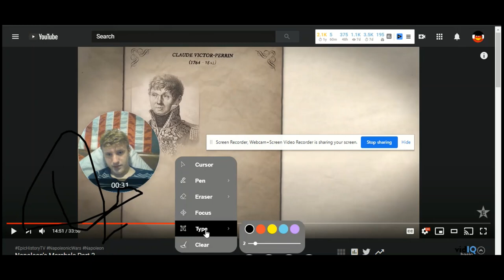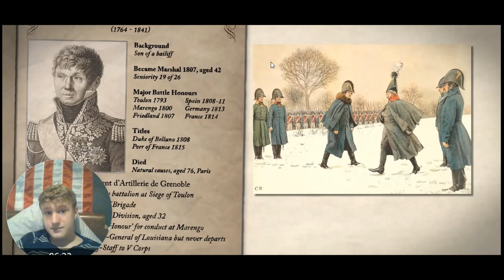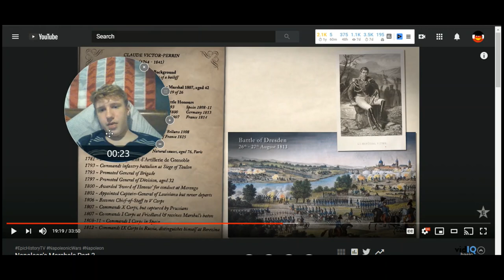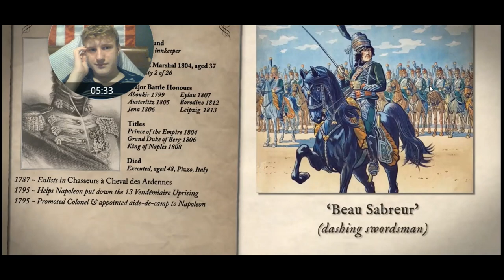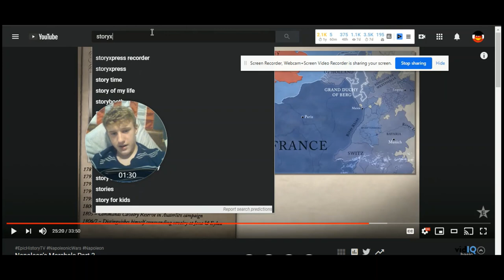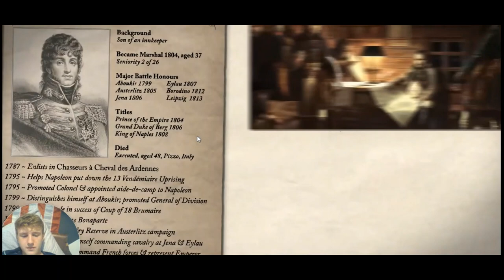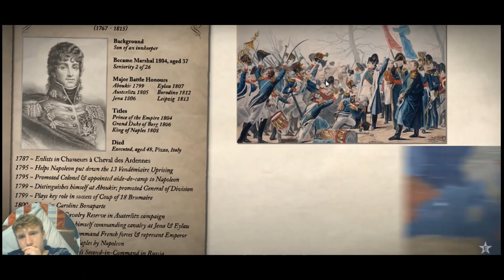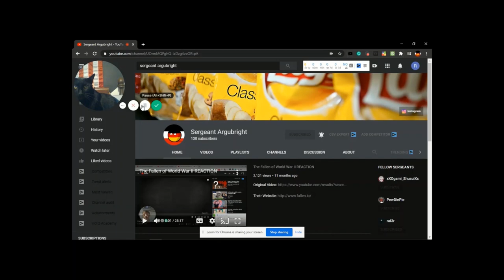Napoleon's Marshals - Epic History REACTION Pt 3.5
Hello Everyone. Today we are reacting to a user requested series by the YouTube channel "Epic History"  about Napoleon and his conquest of Europe. It will begin with his crucial victory at the "Siege of Toulon" and end with his exile to the British owned island of Saint Helena in the Southern Atlantic Ocean. There are also a few nonchronological videos for important background information. I am looking forward to the rest of this series.

In 1804 Napoleon created 18 'Marshals of the Empire', to serve as the senior officers of the Grande Armée. He created a further 8 before his abdication. A few were aristocrats, but others were the sons of shopkeepers or tailors. The most favoured became princes and kings. Among their ranks were legendary figures such as Marshals Lannes, Soult, Davout and Massena, but also much less well know figures like Pérignon, Brune and Moncey. Our series will explore the lives of all 26 Marshals, and rank them according to our own judgement of their achievements as Marshals.

Thank you to our series historical consultant Lt.Col.Rémy Porte, whose blog on military history (in French) you can read

👕 Buy EHTV t-shirts, hoodies, mugs and stickers here!

📖 Napoleon's Marshals (ed.David Chandler)
📖 Leipzig 1813: The Battle of the Nations
📖 Austerlitz 1805: The Fate of Empires
📖 Napoleon's Guard Infantry Vol.1
📖 The Napoleonic Wars by Todd Fisher
📖 Napoleon's Wars by Charles Esdaile
📖 Napoleon the Great by Andrew Roberts